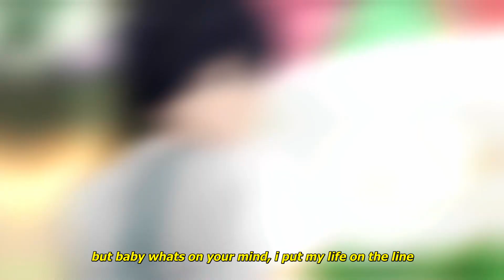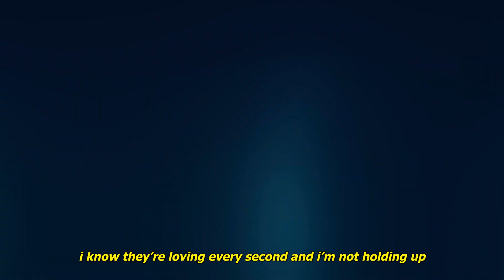alx - lifeontheline (lyrics)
Produced by michael rose

Anime:
Ao Haru Ride
Blue Spring Ride

Lyrics:
but for the last two years i’ve been all on my own,
and now enough is enough, i think i’m always too slow for you
i’m talking in my sleep, just so i can get over -
what has happened,
time to stop it
but baby you cant control the past

we’re too young, too drunk, but we’re living tonight
she took an ounce too much and we’re wasting no time
f*ck love and everything cos thats just a lie
but baby whats on your mind, i put my life on the line

i f*cking hate it but she’s always acting depressed
i put her name on the bullet and shot it straight through my head and i -
wanna know all the sh*t you said,
before its too late,
i want it but you’re better off dead than i

but now its all too much, and her tears aren’t enough
i know they’re loving every second and i’m not holding up
i wish my lungs never worked,
i wish my heart f*cking stopped,
i wish that everything meant something,
but this is who we are -

Blue Spring Ride AMV